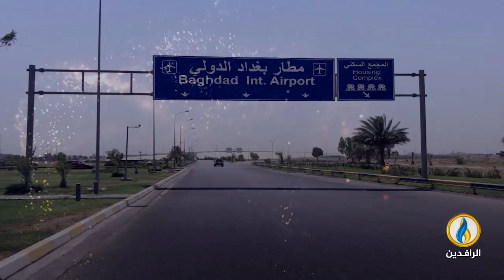انفوجرافيك | مطار بغداد الدولي.. من واجهة حضارية إلى منصة رئيسة للفساد.